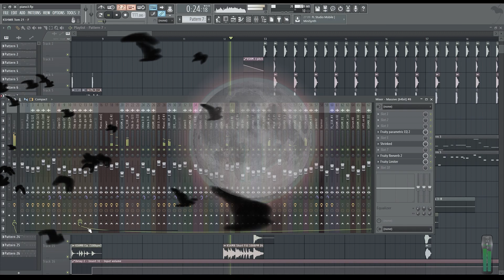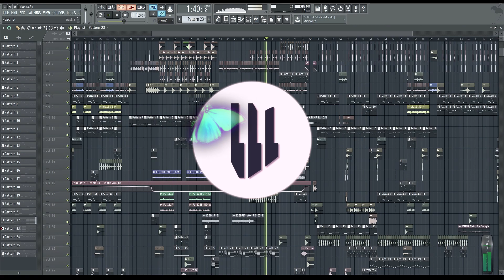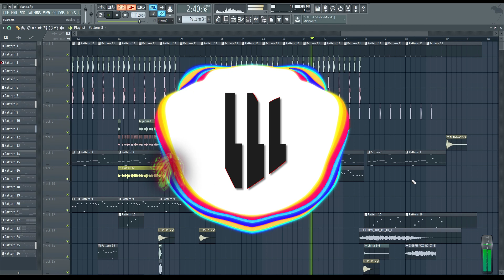OliverMusik - paradise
Name: FL Studio
Version: 12.3 (All Plugins Bundle)

⚠️ Du kannst mit der ursprünglichen Arbeit machen was du willst solange du dich dabei nicht wie ein Arschloch verhältst. ⚠️

Ein Arschloch zu sein bedeutet unter anderem:

1a. Das Begehen von offensichtlichen Copyright Verstößen - Versuche nicht einfach die ursprüngliche Arbeit zu kopieren und sie unter einem anderen Namen zu veröffentlichen.
1b. Die unveränderte Arbeit zu verkaufen ohne selbst einen Beitrag geleistet zu haben. So etwas machen nur Ärsche.
1c. Die ursprüngliche Arbeit mit verstecktem, schadhaften Inhalt zu präparieren. Das würde dich zu einem richtigen Arsch machen.

2. Wenn du durch das Verändern der Arbeit oder durch die Bereitstellung von Dienstleistungen, die mit der Arbeit in Zusammenhang stehen, reich wirst, verhalte dich nicht wie ein Arsch. Nur ein Arschloch würde Kohle machen ohne den ursprünglichen Autor (oder die ursprünglichen Autoren) auf ein Bier einzuladen.

3. Das Verwenden der Arbeit erfolgt auf eigene Gefahr. Wenn du die Arbeit von jemand anderem verwendest und dich dann beschwerst weil etwas nicht richtig funktioniert, dann bist du ein richtiges Arschloch. Versuche selbst eine Lösung für das Problem zu finden und informiere den ursprünglichen Entwickler über deine Lösung.

✅ Du willst meine Musik benutzen? BEACHTE DIE REGELN! ✅